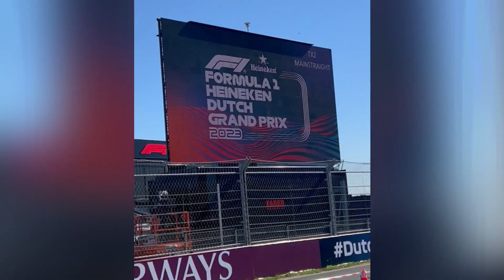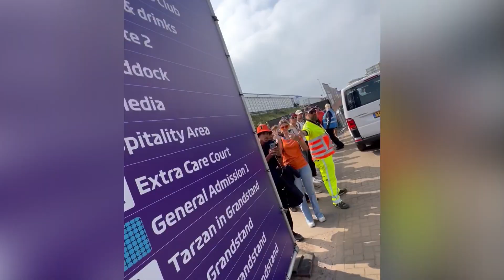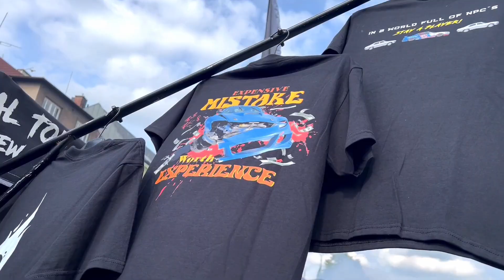PASIRODYMAI F-1 VARŽYBOSE! ZANDVOORT DUTCHGP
Prisijunk prie mano veiklos!